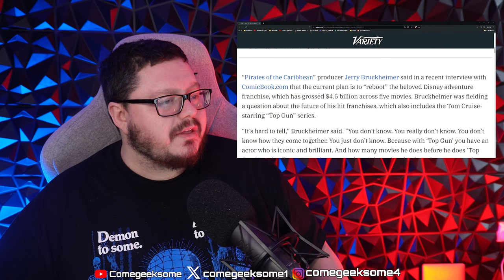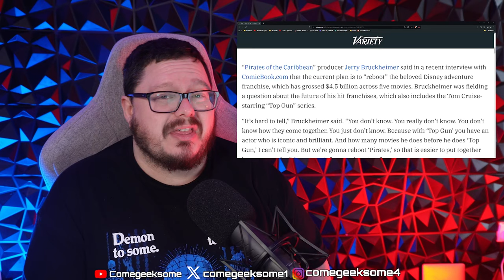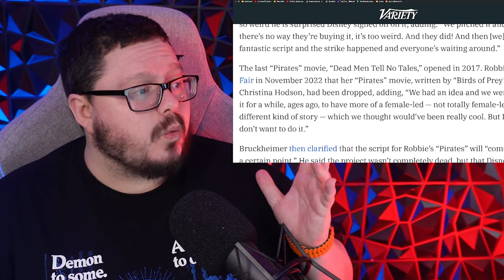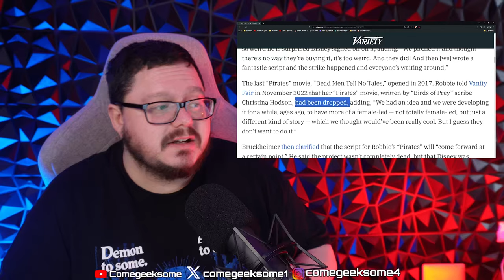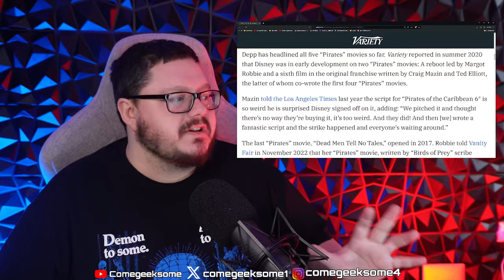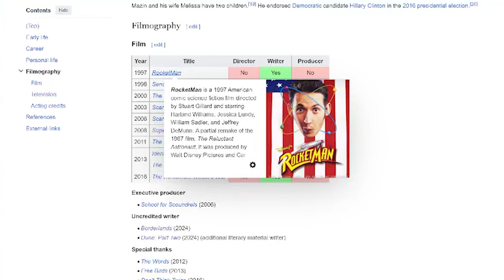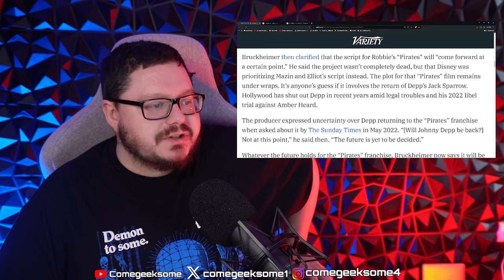*NEW* Pirates Movie To Be COMPLETE Reboot? Bye Bye Depp?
Hello Ladies and gents, welcome your faces to a brand new video! So Pirates Of The Caribbean is having a BRAND NEW movie which is set to be a REBOOT.

NifflerMyAugury
Megan Oï¼‡Shea
Becca Bokka
Maureen Kinross
Astrid Vissers
Madam_Jinxalot
Louisa Douglass
Nartora Kelly
Amanda Michelucci
DÃ®sa Mariah
Katie Johnson
ðŸ–¤Rashida Taylorâ™‰ï¸
Wonky Butterfly
alex silva
TheNaiveFenix
Angelus
Nicola Oates
lizz gordon
Tarantula Ravenblood
Leon BlackCat
SukiLondon
Purple-Pineapple
Petra Girullis
Xtremeangel1703
Christine Laurenson
Melissa Leonhard
unclebrat
Ash B
Meg Wheeler
Jodie Galloway
Brennan Armacost
Lillemor Gustavsson
Nitrosgal 2
HarleyQuinnForTheWin Last
MommaT
Mitchell Stiel
Linda Gustafsson
Pura FÃ©
Barbarian Barbie
nikkijane clark
Cindy Winget
Stephanie Davis
Scandi
Ann-christin Mortensen
ann brown
Tina Jay
Marianne Erni
Sunshine
Mandie G
Emma P
Sally Pascoe
Sabine M.
TheRestiveOne
Jane Ruddell
ssmileysue
Christine
LifeOfSarcasm
Night Train
Steve Kass
Harbenja
Kae-linn E. Verch Rogkirrke
Khimmy Depp
Marie Pedrick